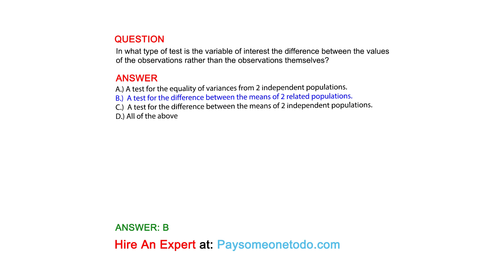In what type of test is the variable of interest the difference between the values of the ...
QUESTION
In what type of test is the variable of interest the difference between the values of the observations rather than the observations themselves?

ANSWER
A.) A test for the equality of variances from 2 independent populations.
B.)  A test for the difference between the means of 2 related populations.
C.)  A test for the difference between the means of 2 independent populations.